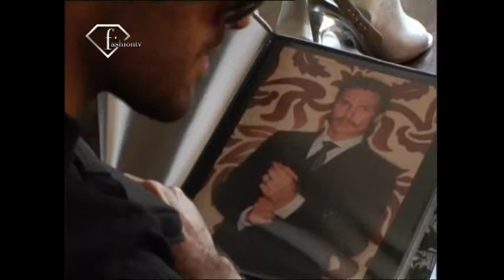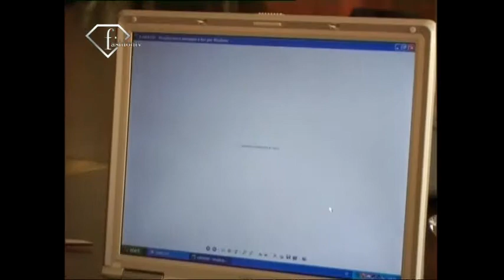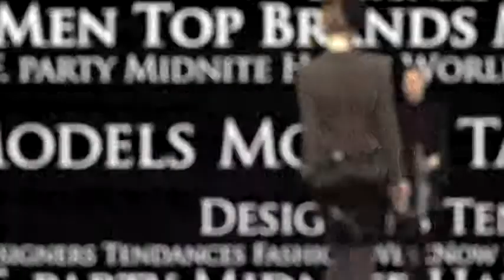fashiontv | FTV.com - roy rogers making of f/w 07 06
Download the FashionTV+ app, and stay tuned:
check out the new Roy Rogers commercial campaign

Music Info:
 Performer: dj kiks
 Title: the black keys work